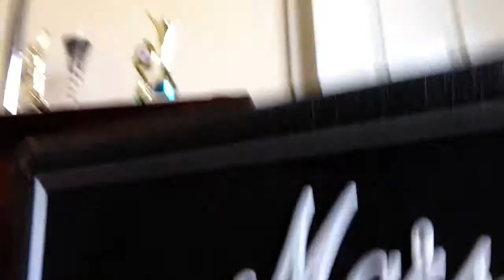Marshall dsl 100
Marshall dsl 100 crunch channel on  vol 2 les Paul